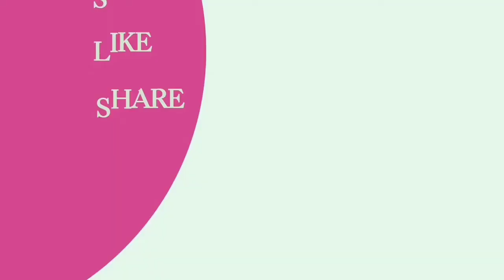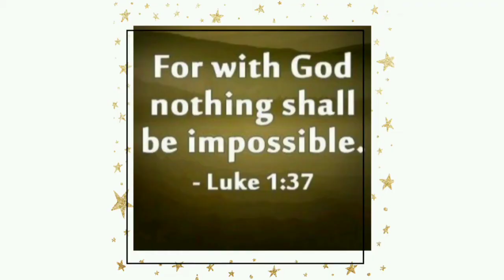How to cook Pork Sotanghon sa Gulay l LILY APOR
Pork Sotanghon sa gulay, na nilagyan ko ng tomato sauce at gulay para mas nutrious ang recipe natin today, 1st season ko lang ang pork ng soy sauce at white sugar, then salt and pepper to taste. Tapos sa kawali saute tayo ng onions at ilagay ang pork natin hanggang sa mg golden pork ang pork lagyan natin nga 5 cups water, pakuluin at timplahan ng salt and pepper then oxyster sauce, pag mg boil na cya saka natin ilagay ang ating batong or string beans at ang tomato sauce pagkatapos ilagay natin ang ating sotanghon keep on boiling saka ilagay ang petchay, ganun lang kadali at ka simple ang recipe natin na madali lang gawin at sulit sa budget, sana nagustuhan niyo mga ka friendster.